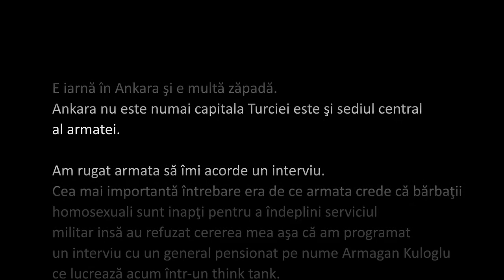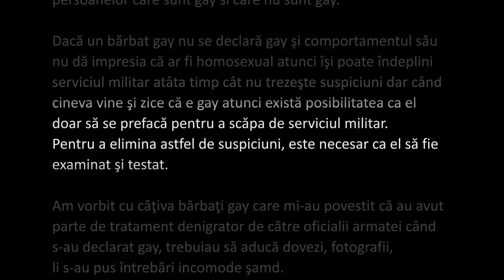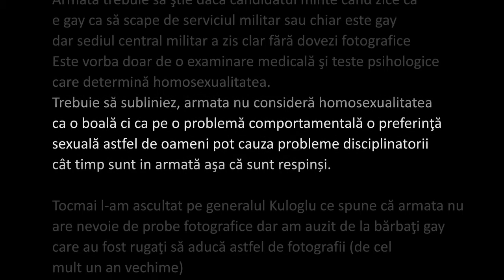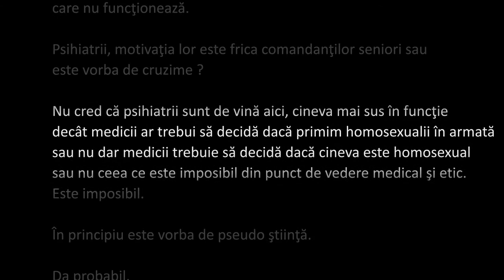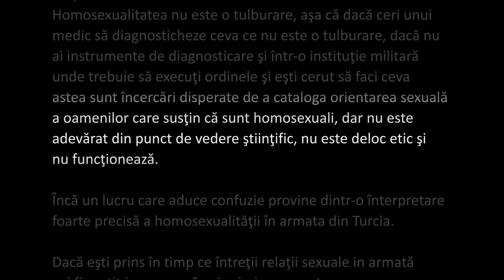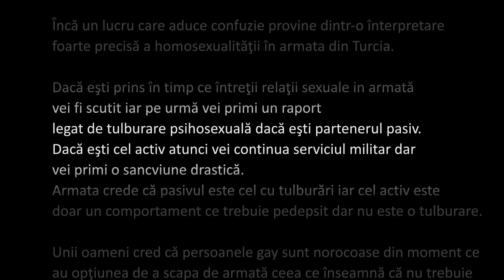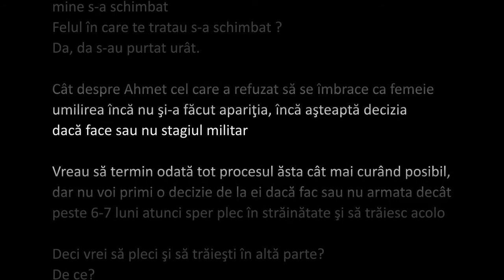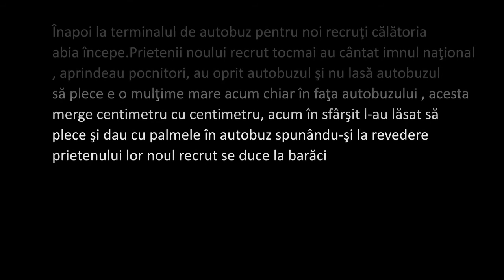Certificatul Roz - BBC - The Pink Certificate - Partea a II-a [RO_TRANSCRIPTION]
DESCRIERE/DESCRIPTION
The Documentary - The Pink Certificate
There's a Turkish saying that every man is born a soldier; and in Turkey every man is conscripted for military service of up to 15 months.
There is no alternative to this; Turkey does not recognise the concept of conscientious objection.
But one group of people is exempt - homosexuals.
Their presence in the army is deemed damaging to morale and operational effectiveness.
But the process by which homosexual men are asked to prove their sexual orientation is arbitrary and humiliating.
Emre Azizlerli lifts the lid on the only country within the Nato military alliance to discriminate against homosexuals in this way.
Documentar BBC: Umilinţele la care sunt supuşi homosexualii turci pentru a nu urma stagiul militar
Homosexualii din Turcia, ţară în care stagiul militar este obligatoriu pentru toţi bărbaţii de peste 20 de ani, heterosexuali şi apţi fizic, trec prin numeroase umilinţe pentru a-şi demonstra orientarea sexuală şi a scăpa astfel de armată, se arată într-un documentar BBC.
Serviciul militar este obligatoriu pentru toţi bărbaţii turci. Singurii care scapă sunt bolnavii, cei cu dizabilităţi şi homosexualii, care trebuie să-şi dovedească cu poze orientarea sexuală. Acest proces poate fi foarte umilitor iar certificatul roz îi poate costa pe aplicanţii gay la angajare.
Stagiul militar este obligatoriu în Turcia pentru toți bărbații tineri. Excepția o fac cei bolnavi, cu dizabilități și homosexualii. Dar pentru a primi "certificatul roz" care îi scutește de armată, bărbații sunt supuși unui adevărat calvar, scrie BBC News.
Homosexualii turci sunt obligați să își dovedească orientarea pentru a scăpa de armată